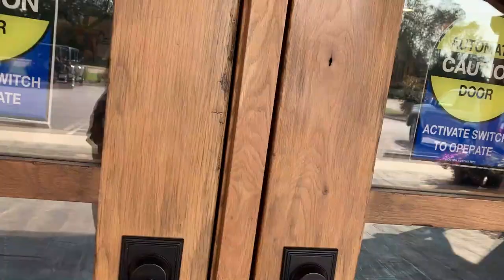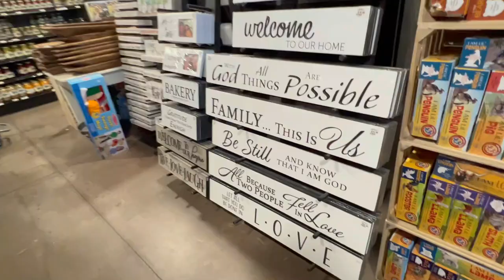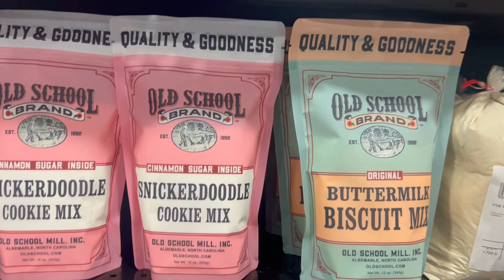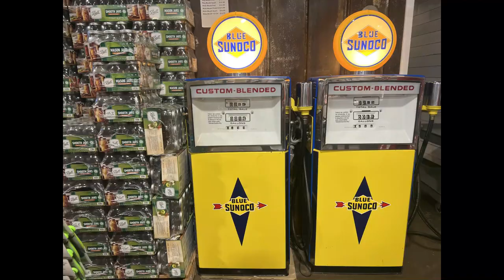Troyer's Mountain View Country Market in Limestone Tennessee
Visit Troyer's Mountain View Country Market in Limestone Tennessee.  A favorite of visitors and the locals here in Northeast Tennessee.
A family-owned business just minutes from Historic Jonesborough. Shop for bulk foods, toys, gifts and freshly baked goods. Enjoy a cup of coffee prepared by one of the baristas. Order a delicious made to order sandwich. Sit on the front porch and relax.  Don't forget to walk next door to Auntie Ruth's Doughnuts and Pretzels.  You will be glad you did!

We specialize in helping people that are moving across the state or across the country to Northeast Tennessee.  Remember, it's never too soon to start planning your move!

The Freck Group at Greater Impact Realty